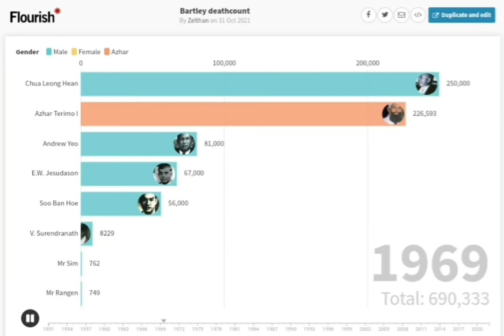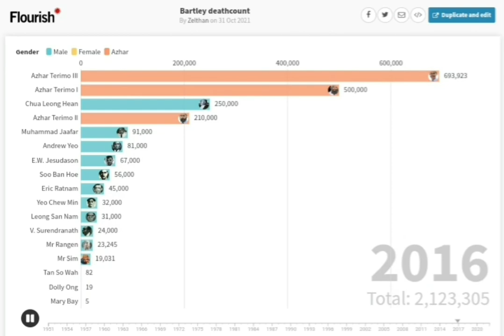Bartley Secondary School Deathcount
all data in this video is fictional and not meant to be taken seriously